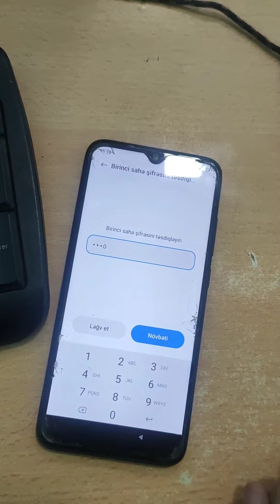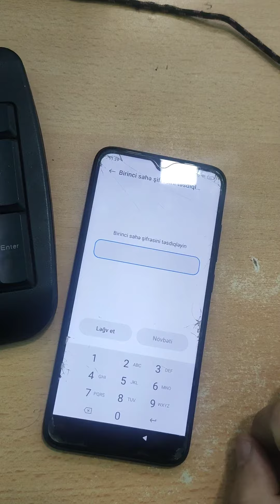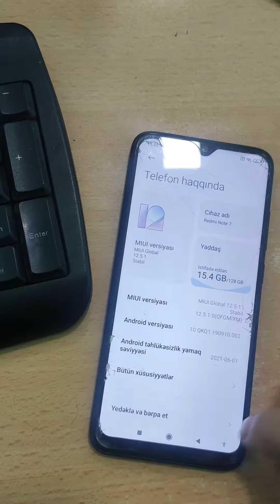Redmi Note 7 Frp Miui 12.5 new metod 100% work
Bu videomda sizlere Redmi note 7 cihazında  Google Hesap Kilidi nasil kaldırılır onu gosterdim

Samsung Galaxy fold Google account FRP Lock Bypass Android 11
Samsung Galaxy s10+ Google account FRP Lock Bypass Android 11
Samsung Galaxy tab s6 Google account
Samsung Galaxy SM-A705FN Google account FRP Lock Bypass Android10, 11
Samsung Galaxy A70s Google account FRP Lock Bypass Android10, 11
Samsung Galaxy M30s SM-M307FN Google Bypass Android10, 11
Samsung Galaxy M51  Google Bypass Android10, 11
m31s frp unlock Android 11
Android 11 frp Bypass Samsung Galaxy
Samsung Android 11 Google Account Lock
Samsung A42 Forget Google Account
Samsung A41 Frp Bypass Android 11
M62 Frp Bypass Android 11
Samsung A41 Frp Unlock Android 11
Samsung A41 Forget Google Account
Samsung A52 Frp Bypass Android 11
Samsung M12 Frp Unlock Android 11
Samsung A71 Frp Bypass Android 11
Samsung M42 Forget Google Account
Samsung A41/A42 frp